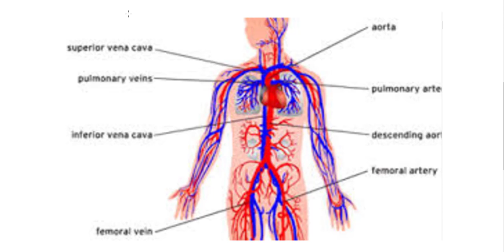Role of the circulatory system - kahoot